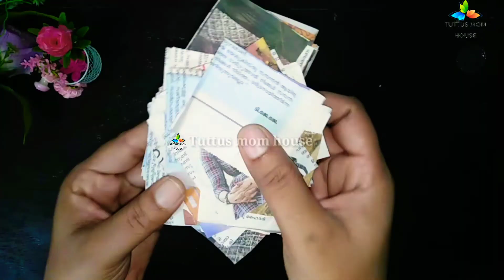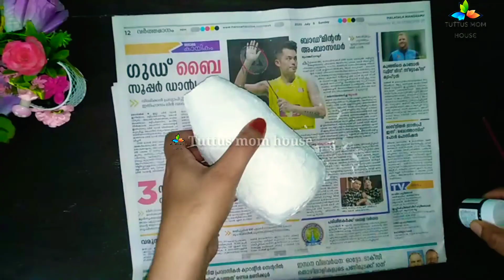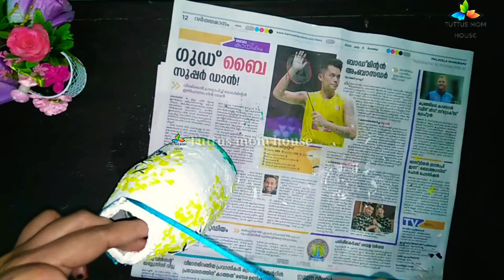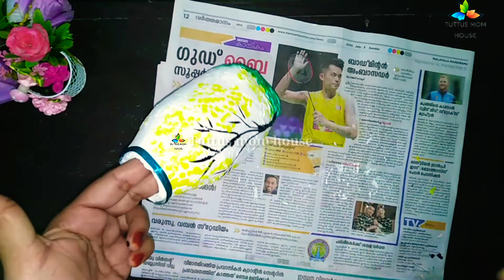How to make flower vase easly//craft idea//tuttus mom house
ഇത് സംഭവം പൊളിക്കും.